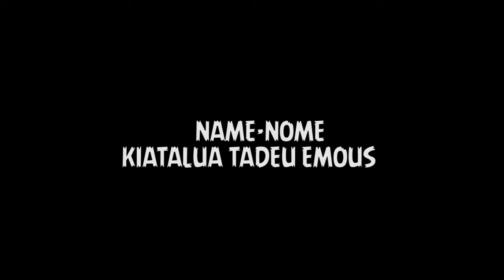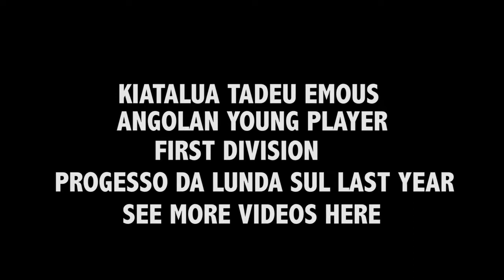KIATALUA TADEU EMOUS NORBERTO INFO